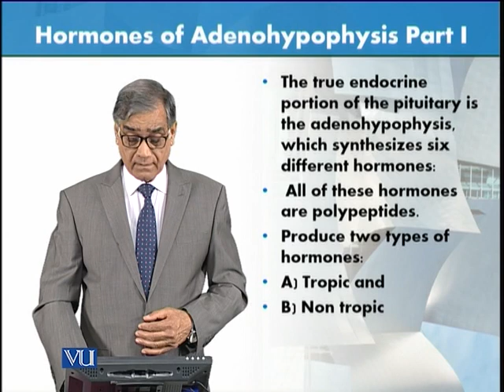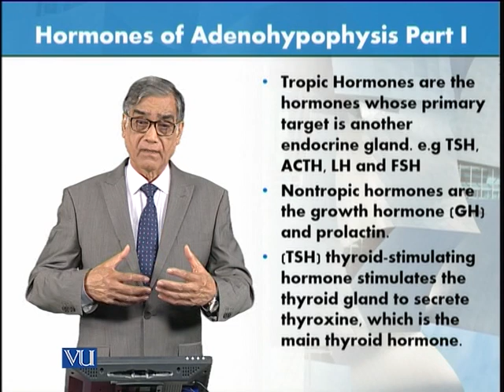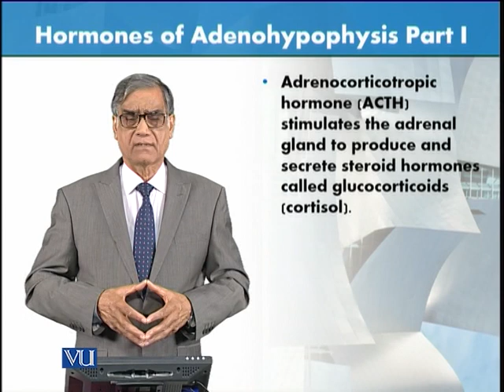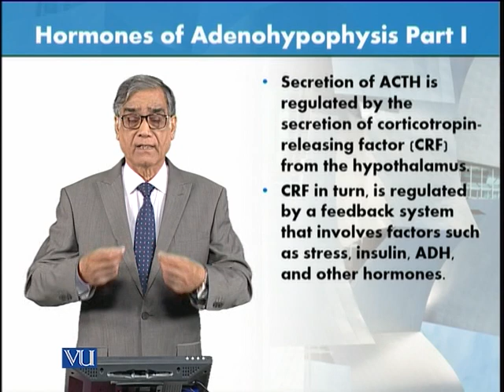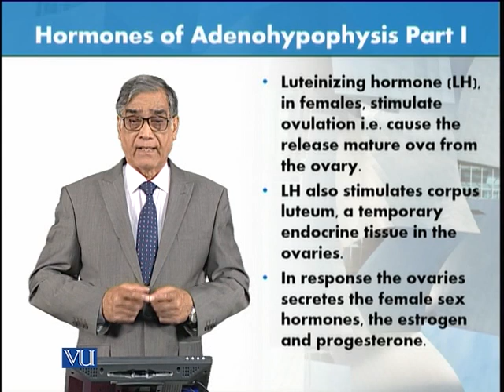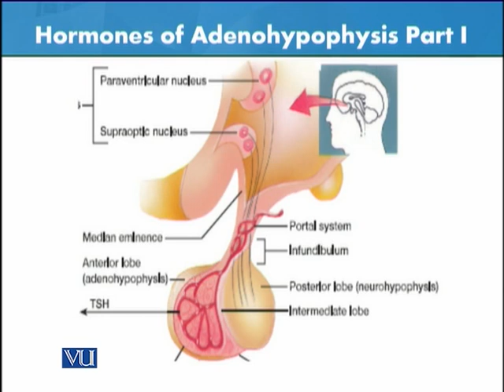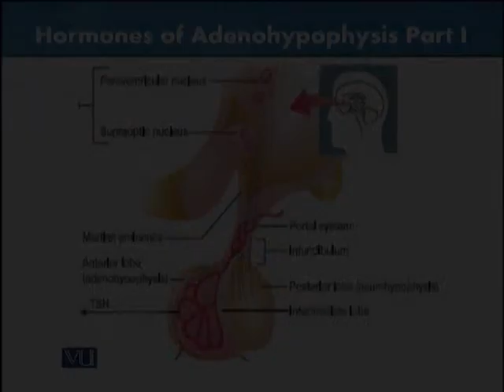Hormones of Adenohypophysis - Part 1 | Animal Form & Function 1 (Theory) | ZOO516T_Topic126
Topic126: Hormones of Adenohypophysis - Part 1,
By Dr. Javed Iqbal